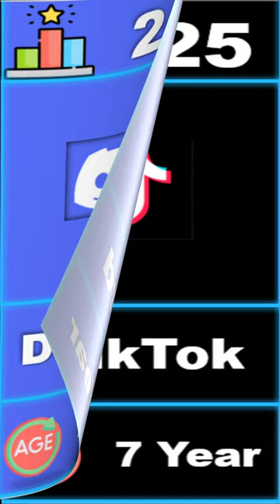Social Media Age Comparison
Social Media Age Comparison | Oldest Social Media Platform
Social media platforms have evolved to become a central part of modern life. While the Internet has been around for decades, social media platforms were not widely used until the last 20 years. These platforms allow people to share content, interact with each other and engage in real-time conversations. They also help people connect with each other in ways that were not previously possible with traditional media. The evolution of social media platforms is an important part of its growth because they enable users to create communities based on their interests and hobbies. These communities are often formed around common interests like sports or music, but they can also be formed around more abstract topics like politics or current events. In this article, you will learn about some of the oldest social media platforms and how they started in history.
Google+
 Year Introduced: June 2011
 Founder Vic Gundotra
 Company: Google
Google+ was introduced on June 28, 2011, and it was revealed on the Google Blog. Probably its most thorough effort to date, the search engine giant’s most recent social media foray. Such Facebook-like features as a news feed, picture albums, and groups are available on this website.
 Year Introduced: January 2009
 Founder Brian Acton, Jan Koum
 Company: Meta
A freeware, cross-platform, centralized instant messaging, and voice-over-IP service with global accessibility, WhatsApp Messenger, often known as WhatsApp, is owned by the American company Meta Platforms.
 Year Introduced: June 2005
 Founder Steve Huffman, Alexis Ohanian, Aaron Swartz
 Company: Advance Publications, Inc.
Reddit is a conversation and content-rating website from the United States. Users who have signed up are then rated favorably or negatively by other members. If a post receives enough upvotes, it may eventually appear on the site’s main page. Submissions with more upvotes are shown toward the top of their subreddit.
Yahoo! 360 Degrees
 Year Introduced: March 2005
 Founder Jerry Yang and David Filo
 Company: Yahoo
In 2005, Yahoo! launched Yahoo! 360°, a social networking, and personal communication web. Users could construct personal websites, exchange photographs from Yahoo! Photos, keep blogs and lists, create and share public profiles, and discover who was online at the moment among their friend’s thanks to Yahoo!
 Year Introduced: February 2005
 Founder Steve Chen, Chad Hurley, and Jawed Karim.
 Company: Google
Chad Hurley, Steve Chen, and Jawed Karim, three former PayPal workers, launched the American online video-sharing platform in February 2005, with its main office in San Bruno, California
Bebo
 Year Introduced: January 2005
 Founder Michael and Xochi Birch
 Company: The Monkey Inferno
Users may build free social networking profiles on the website Bebo. Bebo has many of the same features as other social networking websites, as anyone who is familiar with them would see. Bebo allows you to create a free account and upload files like pictures, videos, and information.
 Year Introduced: February 2004
 Founder Mark Zuckerberg, Eduardo Saverin, Dustin Moskovitz, and Chris Hughes
 Company: Meta
When they founded Facebook in 2004 as a supplier of online social networks located in the United States and a division of Meta Platforms, Mark Zuckerberg, Dustin Moskovitz, Chris Hughes, and Eduardo Saverin were all Harvard University students.
 Year Introduced: May 2003
 Founder Reid Hoffman, Eric Ly
 Company: Microsoft Corporation
LinkedIn emphasizes a user’s professional contacts, in contrast to other social networks like Facebook and Myspace, which are frequently only for fun. Users may summarize their careers, highlight their unique abilities, and describe their education and job experience on profile pages that resemble a résumé in format.
NOTE:
We are constantly working hard on making the better and more entertaining for you.